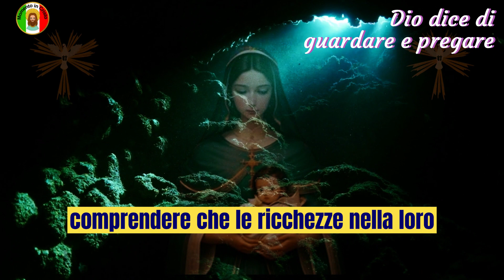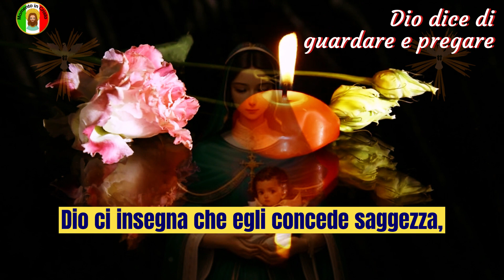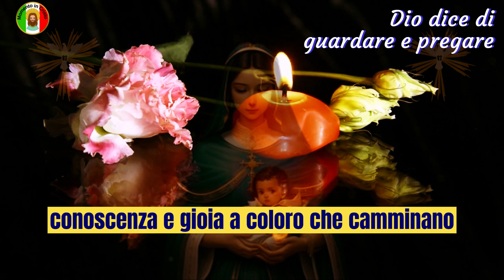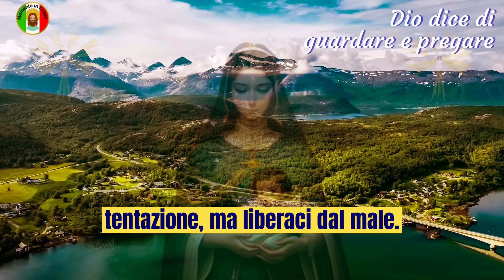✝️Gesù ti punirà se salti💌Messaggio di Dio per me oggi🙏Messaggio di Dio oggi💕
Che la pace e le benedizioni del nostro Signore Gesù Cristo siano con tutti voi. È con immensa gioia che condivido con voi il prezioso messaggio del Libro dei Proverbi, capitolo 10, versetto 22: "La benedizione del Signore arricchisce e non porta con sé tristezza".

Desidero sottolineare la meravigliosa verità che quando Dio benedice qualcuno con ricchezze, non si limita a ciò. Egli concede anche contentezza, pace e felicità, offrendo una doppia benedizione. In questo aspetto, la generosità divina è incomparabile, poiché non solo arricchisce materialmente, ma riempie anche il cuore di gioia.

È importante comprendere che le ricchezze, nella loro essenza, appartengono al Signore. Non devono essere attribuite esclusivamente alla diligenza, alle abilità o agli sforzi umani, ma riconosciute come una benedizione concessa da Dio per il duro lavoro e la dedizione dei suoi figli.

Inoltre, c'è una dimensione spirituale nella benedizione divina. Quando siamo arricchiti in Cristo, riceviamo ricchezze insondabili che vanno oltre il materiale. Queste benedizioni spirituali ci fortificano nella fede, ci spingono a compiere buone opere e ci concedono la meravigliosa grazia e gloria del Signore.

Perciò, cari fratelli e sorelle, è fondamentale fare scelte sagge nella ricerca della benedizione del Signore. Optare per strade peccaminose ed egoistiche, alla ricerca di ricchezze effimere, porterà solo problemi e tristezza a lungo termine. Al contrario, cercare la volontà di Dio e la sua benedizione ci condurrà alla vera felicità e realizzazione.

La Parola di Dio ci insegna che Egli concede saggezza, conoscenza e gioia a coloro che camminano nella rettitudine. Tuttavia, per gli empi, che non riconoscono la totale dipendenza da Dio, Egli permette che sperimentino abbondanti tristezze. Possiamo, quindi, cercare sempre la bontà davanti a Dio, confidando nella sua provvidenza e guidati dal suo amore.

Invito tutti voi a esprimere il vostro accordo con questo messaggio, digitando "Amen" nei commenti. Inoltre, vi invito ad iscrivervi a questo canale, per ricevere quotidianamente le benedizioni divine e essere rafforzati nel vostro cammino spirituale.

Che Dio vi benedica abbondantemente con tutte le ricchezze dei cieli, riempiendo le vostre vite di pace, gioia e vera prosperità.

Pregare

rimetti a noi i nostri debiti
come noi li rimettiamo ai nostri debitori,
e non ci indurre in tentazione,
ma libertaci dal male.
AMEN.

Frequenza dei messaggi sui canali, dal lunedì al venerdì sempre alle 06:03.

Link://
Contribuisci con qualsiasi importo al canale cliccando sul link qui sotto👇👇